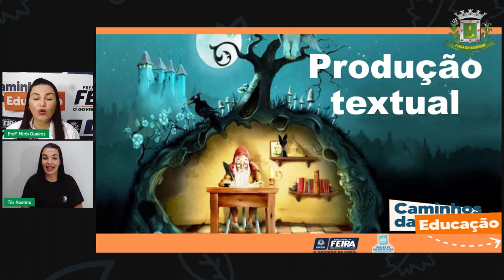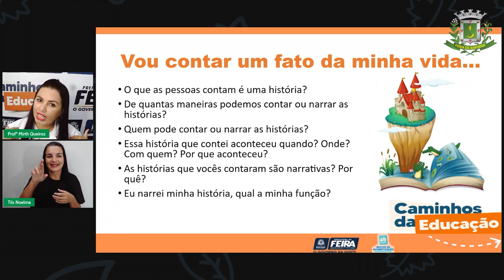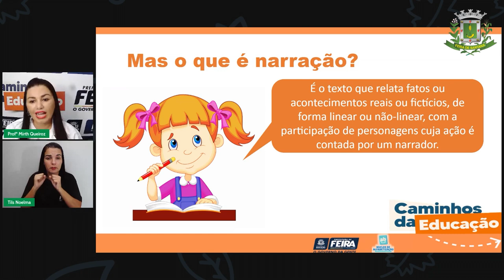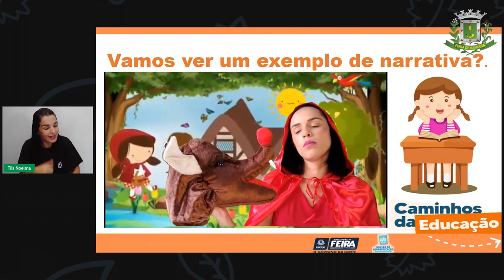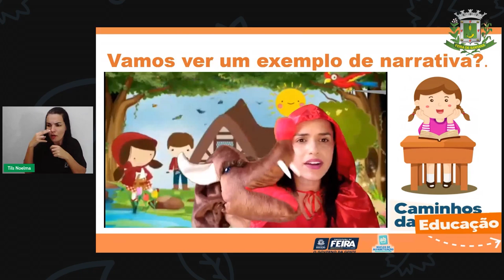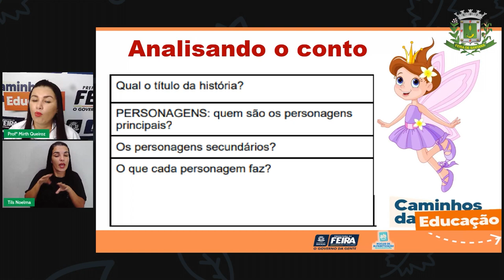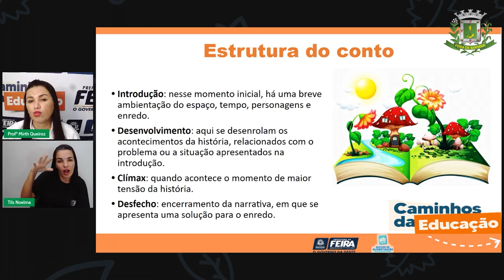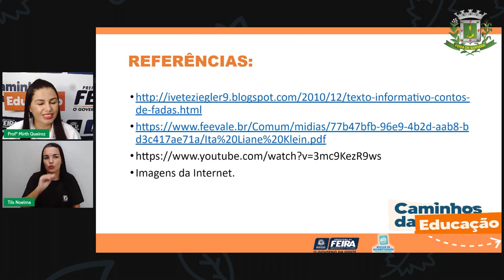AULA 116 4ºANO Profª Mirth de Queiroz Linguagens Produção de texto